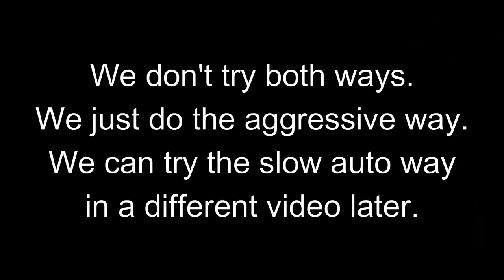It's MEPHISTO DAY! (Summoners War)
Today we test our new toy MEPHISTO in some arena battles. Let's see what he's capable of!